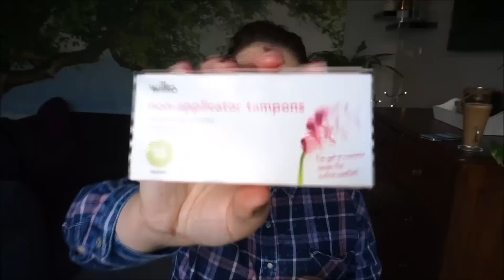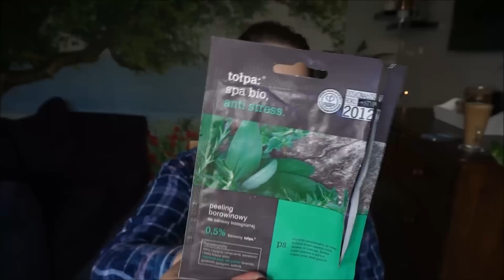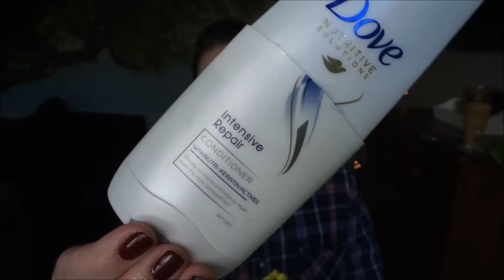MANIEK ZJADŁ BEAUTY BLENDER ● Fokusowana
Nie zapomnij o subskrypcji mojego kanalu
TO NIC NIE KOSZTUJE
i nie omini Cie kolejny filmik

TUTAJ MNIE ZNAJDZIESZ:
Fokusowana
MAIL:

Ania.